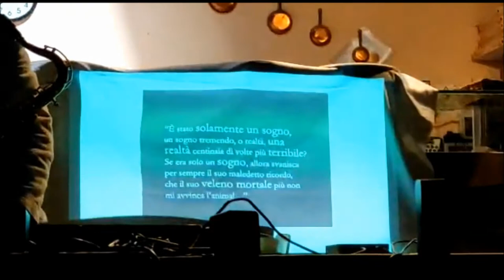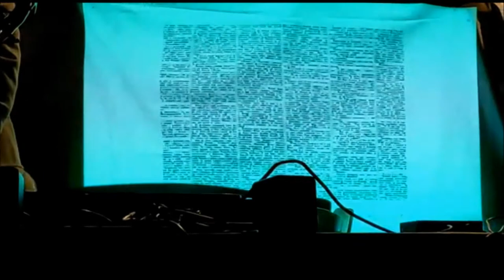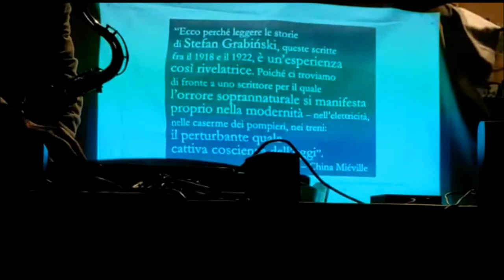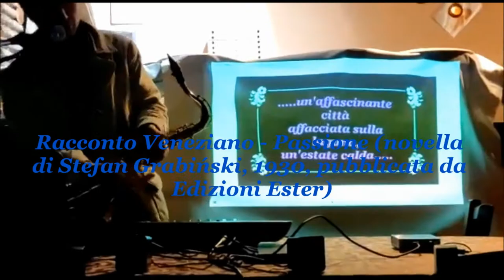MONUMOMENTO -10: Scambio di velocità. Concerto tributo di Wodospad a Stefan Grabiński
Filmato del MONUMOMENTO -10, ovvero il concerto di chiusura dell'Over TV Tour con 4 brani inediti di Wodospad e riferimenti alla novella "Racconto Veneziano - Passione" di Stefan Grabiński, pubblicata in Polonia nel 1930, ma scritta in Italia e ambientata tra le calli della città di Venezia. L'evento nasce in particolare per celebrare il compleanno di Grabiński, nato il 26 febbraio 1887 e morto il 12 novembre 1936.

Michols Magnolia - che qui è dietro al microfono - ha tradotto insieme a Massimo Barberini la novella, uscita nella nostra nazione nel novembre 2020 grazie a Edizioni Ester e ora in ristampa ampliata.

Il tour ha avuto 3 date, di conseguenza 3 alberi sono stati piantati come è nostra consuetudine.

Wodospad:
Claudio - Chitarra acustica ed elettrica
Michols Magnolia - Voce
Gotem - Sax tenore, tastiere

Casa editrice
Edizioni Ester: